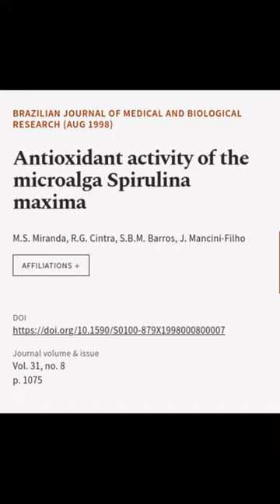Antioxidant activity of the microalga Spirulina maxima | RTCL.TV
### Keywords ###

### Article Attribution ###
Title: Antioxidant activity of the microalga Spirulina maxima
Authors: M.S. Miranda, R.G. Cintra, S.B.M. Barros ,and J. Mancini-Filho
Publisher: Associação Brasileira de Divulgação Científica
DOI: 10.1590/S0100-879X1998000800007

### Video Timestamps ###
0:00:00 - Summary
0:00:44 - Title
0:00:51 - End